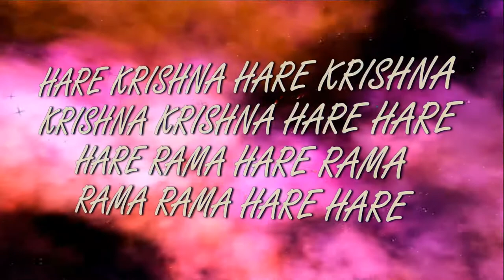Fest.Param Gati 2017(14.05.2017) kirtan